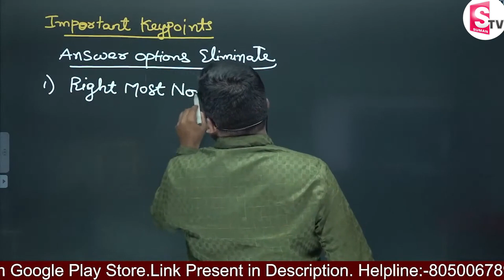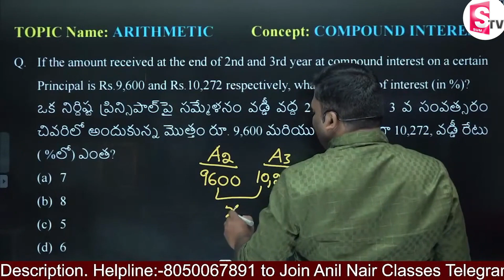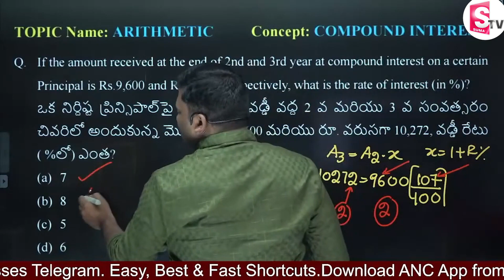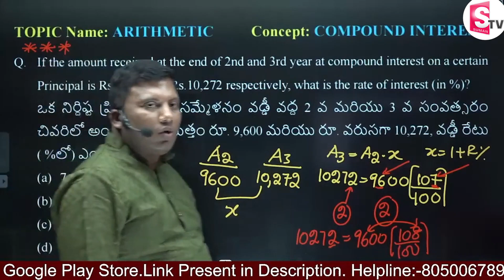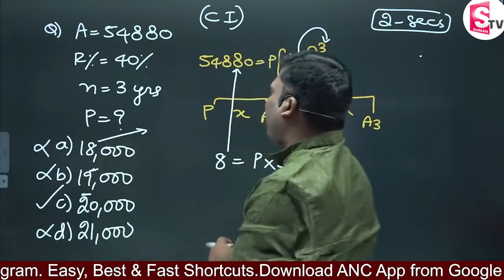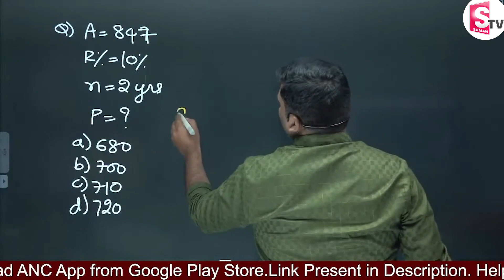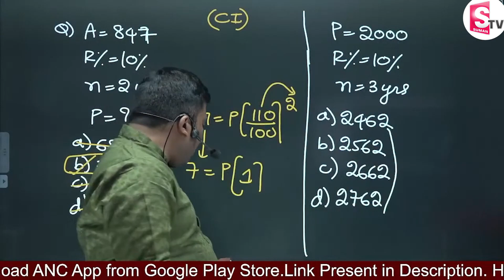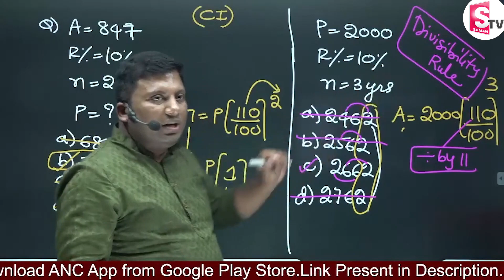Compound interest shortcut tricks in Telugu || Aptitude Tricks For All Topics || SumanTv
👉 Parents
👉 Maths teachers
👉 Working professionals
👉 Entrepreneurs
 👉 Maths enthusiasts

Course Links:-

25000+ Enrolled students in video course( Fastest growing Edutech Company in India with zero advertisements)
-300+ IIM converts- Only Institute which produced serial 100%lers in Asia's toughest exam CAT for more than 6 yrs .
-Streamlined Curriculum

Happy Learning
-Team ANC